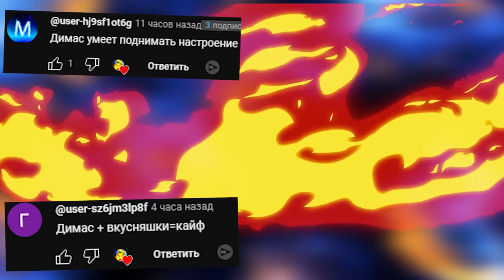АНИМАТРОНИКИ ПУГАЮТ ОХРАННИКА Five Nights at Freddy's Security Breach RUIN FNAF COOP ► Garry's Mod